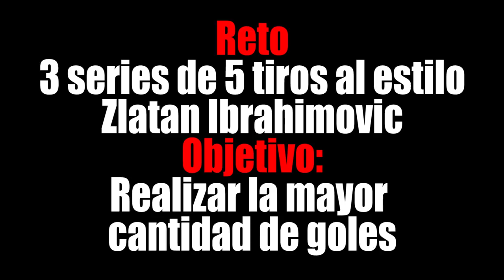ZLATAN CHALLENGE / RETOS DE FUTBOL EPICOS * PAGANDO APUESTA $$$😵